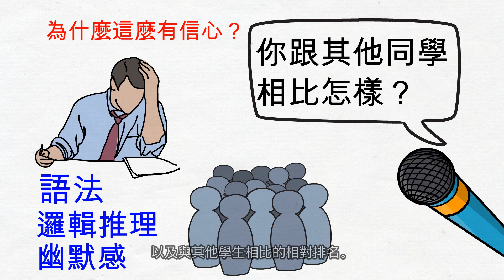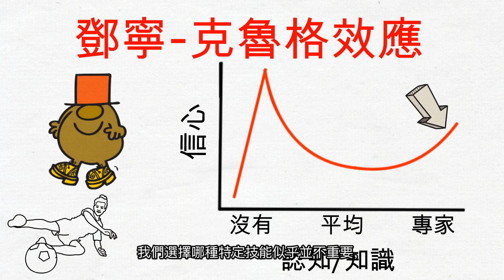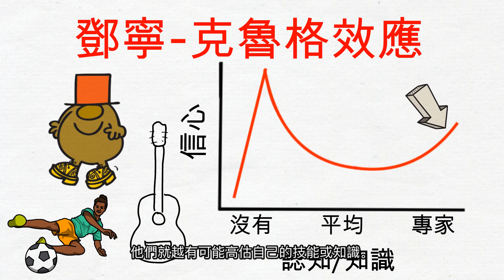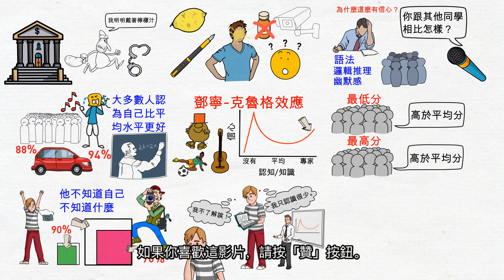為什麼白痴不知道自己是白痴？ 鄧寧·克魯格效應（動畫）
嘿！這裡是「強身健體」頻道，探索任何你想像到的身體部位。
讓你5大方面精進 -- 身體、認知、情緒、社交、精神。
總結：
鄧寧-克魯格效應(Dunning-Kruger effect)是一種認知偏見，在這種偏見中，人們錯誤地評估自己的認知能力，認為自己的能力比實際更強。
表現差的人無法認識到自己表現中的缺點。